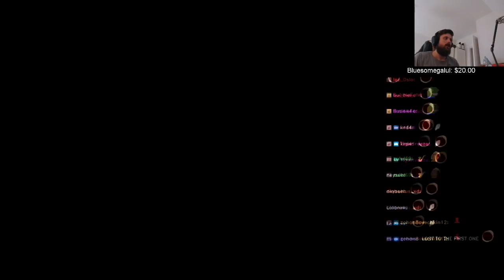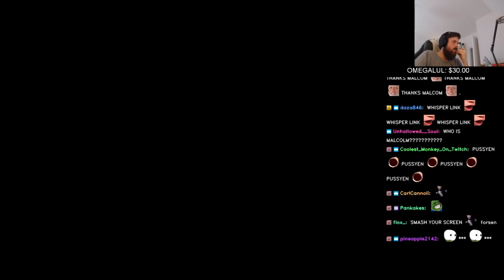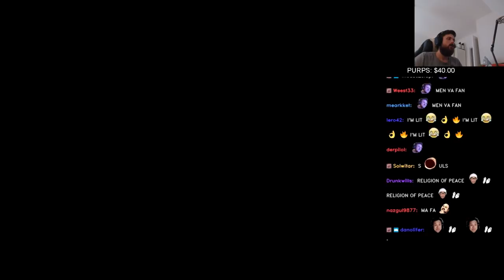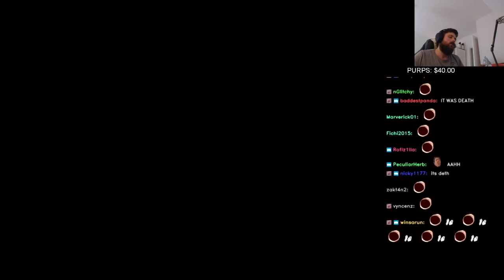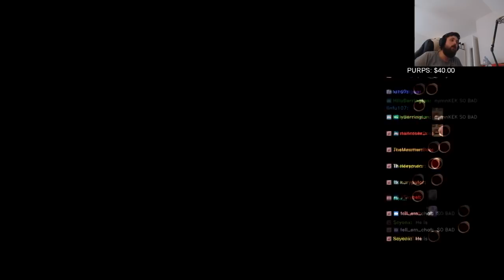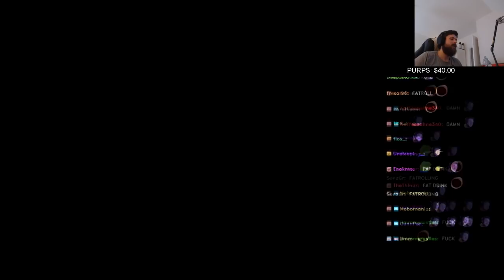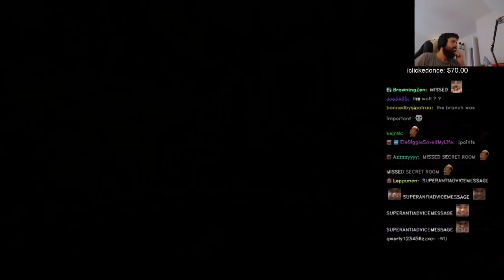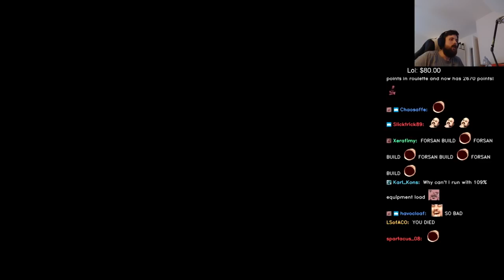Forsen plays: Dark Souls 2 | Part 2 (with chat)